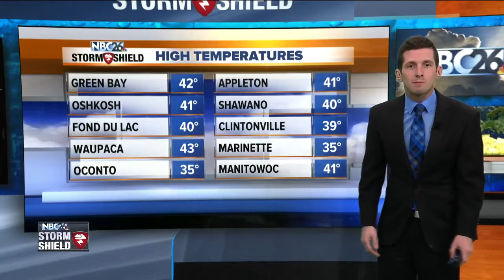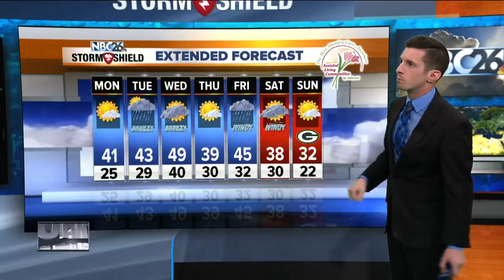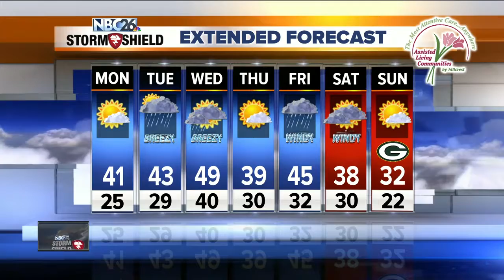Dry weather continues into Monday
Milder weather continues to build into the work week with highs climbing into the upper 40s by Wednesday. Monday will be dry with a mix of sun and clouds.